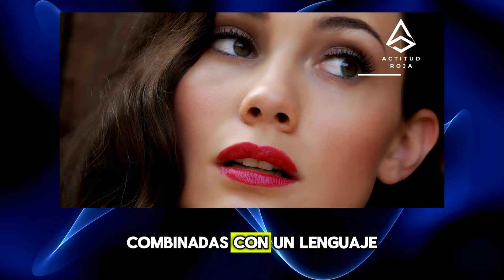TÉCNICAS ESTOICAS PARA ATRAER A LAS MUJERES | Psicologia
hechos psicologicos,datos psicologicos,hechos psicologicos sobre el amor,hechos psicologicos sobre los sueños,mejores hechos psicologicos,hechos psicologicos interesantes,trucos psicologicos,psicologia femenina,contenido educativo,psicologia,seduccion,datos psicologicos curiosos,datos psicologicos personas,datos psicologicos que no sabias,datos que no sabias,curiosidades psicologicas,hechos psicologicos sobre las mujeres,curiosidades, actitud roja,

"En este vídeo, vamos a explorar en detalle el tema de la psicología del desarrollo", "Prepárate para un viaje educativo y esclarecedor sobre este complejo tema", "Vamos a cubrir los principales conceptos de la teoría del comportamiento en este contenido educativo", "Comprender estos principios es fundamental para cualquier estudiante de psicología"

En el arte de la atracción, la psicología juega un papel tan importante como la apariencia física. Adoptar principios del estoicismo puede ofrecer un enfoque sorprendentemente efectivo en la interacción con las mujeres. Este video explora cómo las técnicas estoicas, combinadas con un lenguaje corporal adecuado, pueden ser utilizadas para generar atracción de una manera educada y respetuosa. Aquí, desglosaremos varias estrategias, proporcionando consejos prácticos para hombres que buscan mejorar su juego de seducción manteniendo la dignidad y el respeto mutuo.

Hola, soy Pamela Raquel, experta en relaciones y seducción. Aquí comparto valiosos consejos y estrategias para enriquecer tu vida amorosa, explorando el arte de la seducción y los matices del comportamiento social. ¡Acompáñame en este viaje de descubrimiento! ¡Deja un comentario con cualquier pregunta o tema que te gustaría ver aquí!